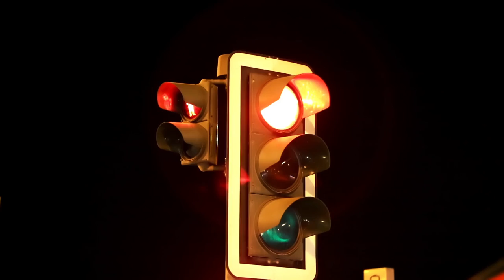Фирдавс Мухиддинов - Нигоро OFFICIAL VIDEO HD 2014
Firdavs Muhiddinov - Nigoro